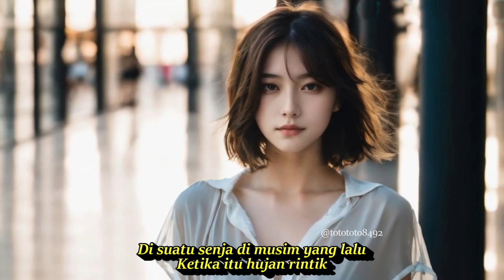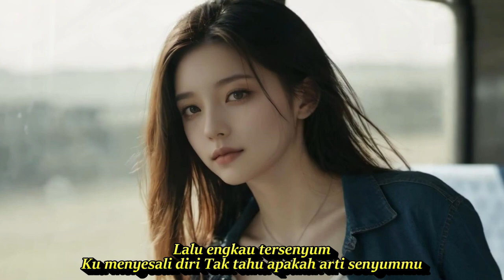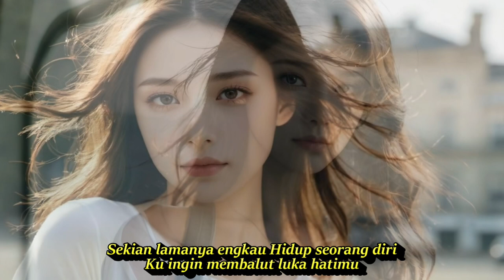WIDURI DJ REMIX TEMBANG KENANGAN SEPANJANG MASA PALING DICARI || KOMPILASI AI ART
Widuri
Lagu Broery Marantika dan Dewi Yull

Lirik
Di suatu senja di musim yang lalu
Ketika itu hujan rintik
Terpukau aku menatap wajahmu
Di remang cahaya sinar pelangi
Lalu engkau tersenyum
Ku menyesali diri Tak tahu apakah arti senyummu
Dengan mengusap titik airmata
Engkau bisikkan deritamu
Tersentuh hati dalam keharuan
Setelah tahu apa yang terjadi
Sekian lamanya engkau Hidup seorang diri
Ku ingin membalut luka hatimu
Widuri
Elok bagai rembulan,oh sayang
Widuri
Indah bagai lukisan,oh sayang
Widuri
Bukalah pintu hati untukku
Widuri
Ku akan menyayangi
Lalu engkau tersenyum
Ku menyesali diri
Tak tahu apakah arti senyummu
Dengan mengusap titik air mata
Engkau bisikkan deritamu
Setelah tau apa yang terjadi
Sekian lamanya daku hidup seorang diri
Kau ingin engkau membalut luka hatiku
Widuri
Elok bagai rembulan sayang
Widuri
Indah bagai lukisan
Widuri
Widuri
Ku akan menyayangi
Widuri, Oh Widuri
Widuri